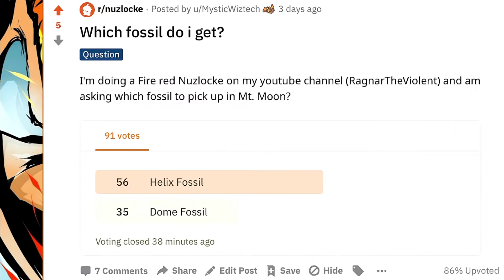Pokemon Fire Red Nuzlocke Episode 4 An Important decision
I face a difficult decision.